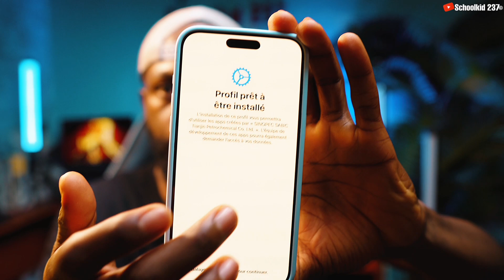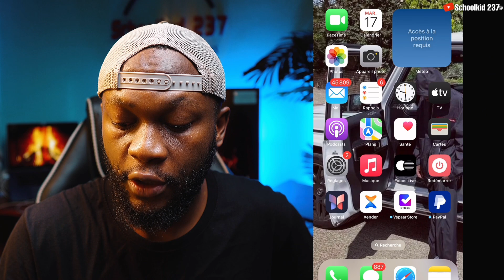Comment Changer Sa Localisation Snapchat sur iPhone en 2025 📍 SANS PC & Jailbreak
Bon de réduction de 30%: PLAB30S

Principales caractéristiques d'iToolab AnyGo :
- Changeur de localisation iPhone/iPad haut de gamme sans jailbreak.
- Faux GPS Pokemon Go sur les appareils Android et iOS.
- Simulez le mouvement GPS le long de n'importe quel chemin personnalisé avec un joystick.
- Collectez et importez des fichiers d'itinéraire GPX populaires pour une prochaine utilisation.
- Simulez la localisation GPS sur jusqu'à 15 appareils simultanément.
- Fonctionne bien avec les applications sociales basées sur la localisation et les jeux AR.
- Prend entièrement en charge les derniers iOS 18 / Android 15.

*Horodatage :*
0:00 introduction
0:10 Pourquoi changer ça localisation
1:31 Télécharger Anygo sur iOS
3:03 Comment Changer la localisation avec AnyGo
5:33 Conclusion

Vous souhaitez changer la localisation GPS de votre iPhone sous iOS 18 sans utiliser d’ordinateur ? Découvrez dans cette vidéo comment utiliser des apps puissantes comme AnyGo Location Changer ou iToolab AnyGo pour modifier facilement votre position géographique. Que ce soit pour contourner les restrictions géographiques, améliorer votre confidentialité numérique, ou optimiser votre expérience sur des applications comme Pokémon GO, cette méthode simple et efficace est faite pour vous.
Pourquoi changer sa localisation ?
Changer la localisation de votre téléphone peut vous aider à accéder à des contenus bloqués, à sécuriser vos données personnelles ou à débloquer des fonctionnalités exclusives dans des apps.
📲 Téléchargez dès maintenant AnyGo ou iToolab AnyGo pour changer votre localisation facilement !

❌ ATTENTION ❌
NB : Cette vidéo est UNIQUEMENT destinée à des fins éducatives et informatives. Essayez-la à vos risques et périls ⚠️. Cette chaîne ne promeut ni n’encourage aucune activité illégale.